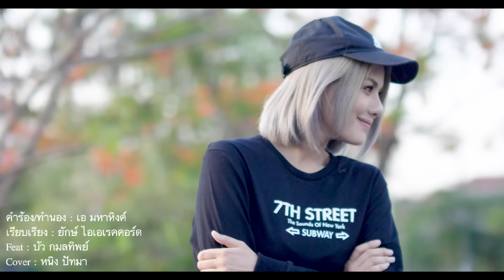ปี้(จน)ป่น - หนิง ปัทมา Cover Version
คำร้อง / ทำนอง - เอ มหาหิงค์
เรียบเรียง - ยักษ์ ไอเอเรคคอร์ด
ห้องบันทึกเสียง - ยักษ์ ไอเอ เรคคอร์ด
Record vocals - สุเทพ หะขุนทด
Mix and mastering - ภคพล กรกนก ห้องบันทึกเสียงศิลาแลง สตูดิโอ
Lyric -  Thefacemediastudio

ติดตาม​ หนิง​ ปัทมา​ ช่องทางเพิ่มเติมได้ที่